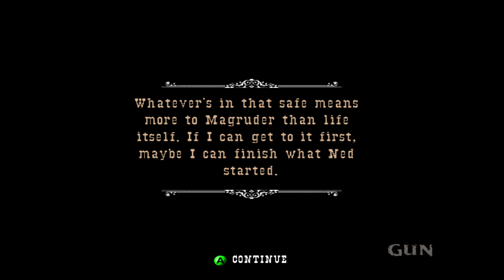16 Hoo Doo's Death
Gun On The Xbox 360. All Video's Are Made by me without adding commentary with the intent on helping someone through a tough spot in the game or for mere entertainment. I hope my videos can help you get out of a tough spot.